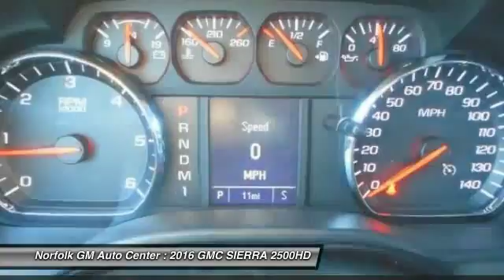2016 GMC SIERRA 2500HD Norfolk NE 60723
2016 GMC SIERRA 2500HD